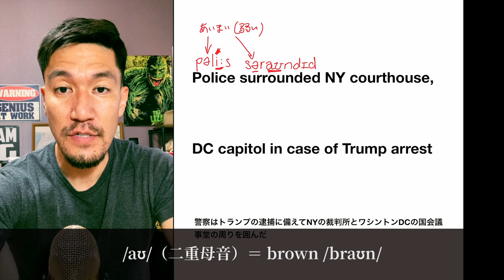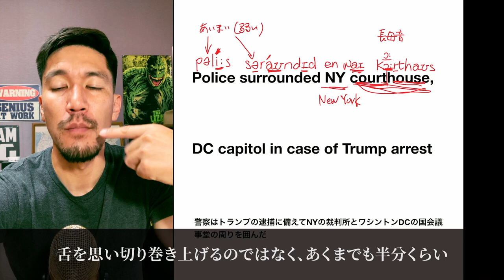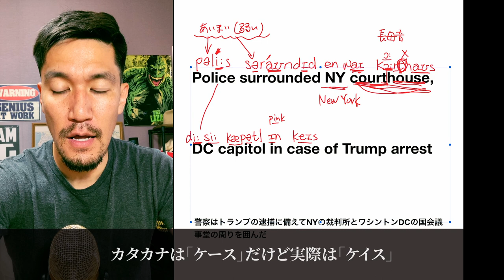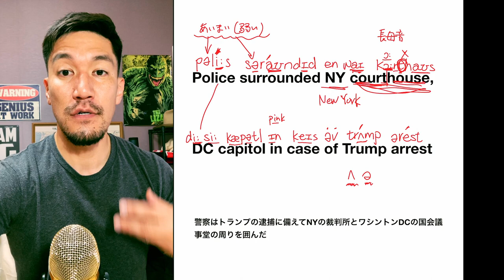カタカナ英語→ネイティブ発音への改善法を解説＆実演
カタカナ英語からキレイなネイティブ発音に改善する方法を解説しました

僕の英語知識の全てを詰め込んだサイトはコチラ！